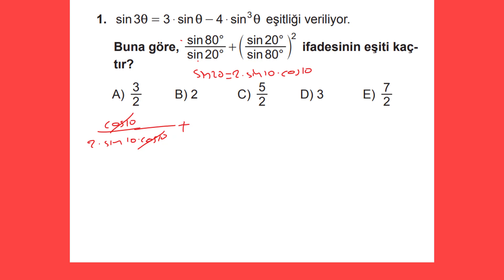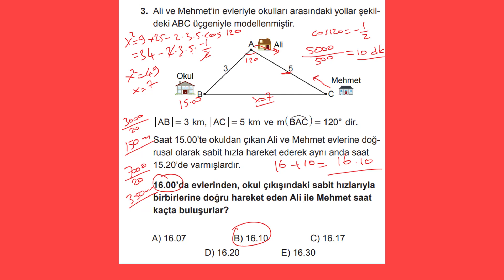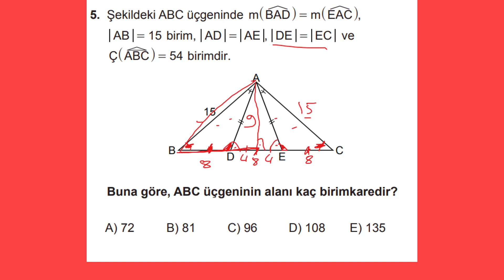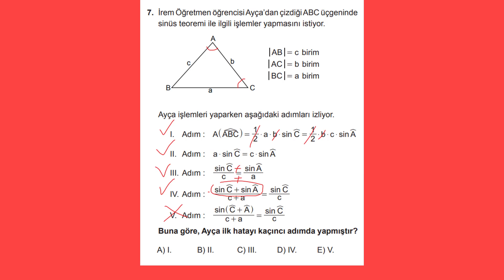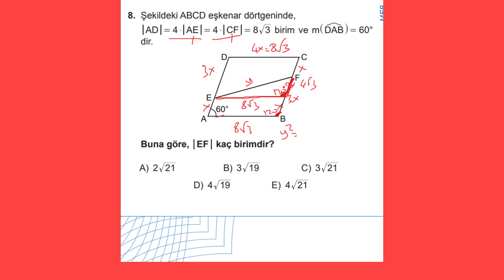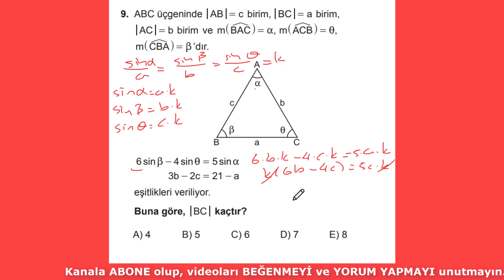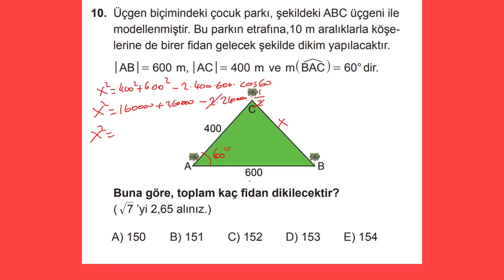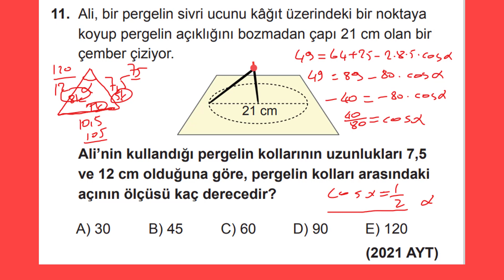11. SINIF MATEMATİK KAZANIM KAVRAMA TESTİ 6 TRİGONOMETRİK FONKSİYONLAR 4 KOSİNÜS VE SİNÜS TEOREMİ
11. sınıf matematik kazanım kavrama testi 6 trigonometrik fonksiyonlar 4 kosinüs ve sinüs teoremi